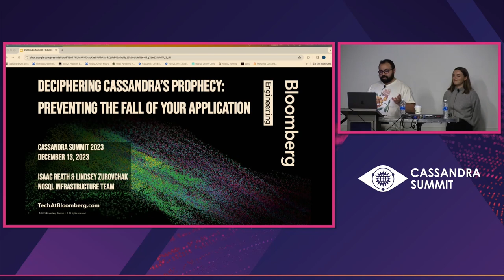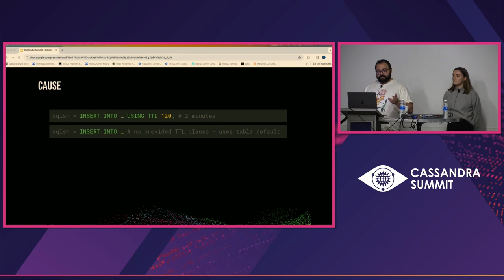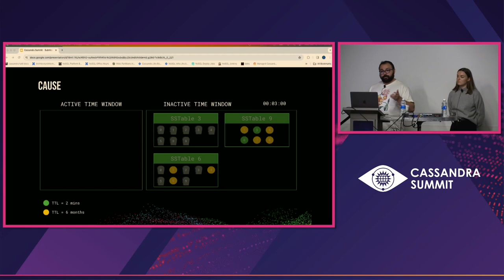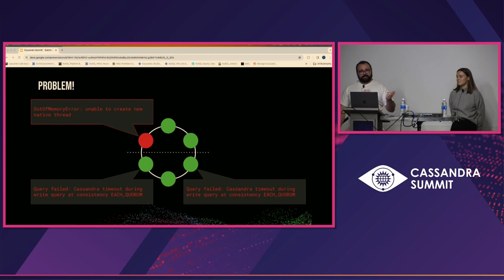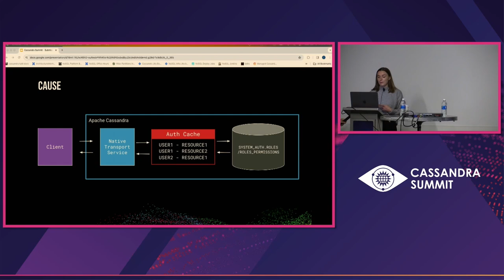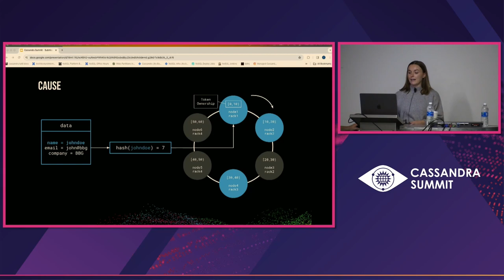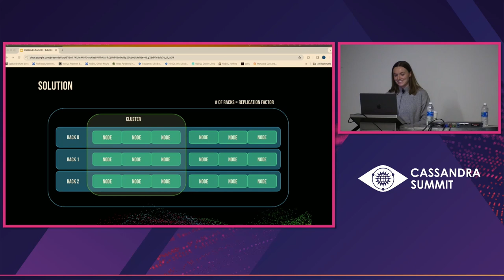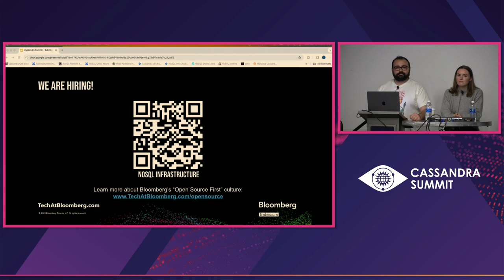Deciphering Cassandra’s Prophecy: Preventing the Fall of Your App... Isaac Reath & Lindsey Zurovchak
Deciphering Cassandra’s Prophecy: Preventing the Fall of Your Application - Isaac Reath & Lindsey Zurovchak, Bloomberg LP

Cassandra predicted the fall of Troy and no one heeded her warning. Over the years, we’ve learned a lot at Bloomberg about running Apache Cassandra at scale. In this talk, we’ll discuss some of the mistakes we’ve made using Cassandra, how we found and remedied them, and what you can do to avoid them in the future.